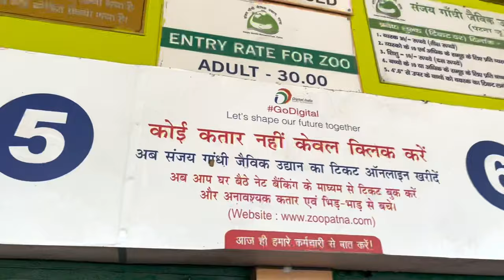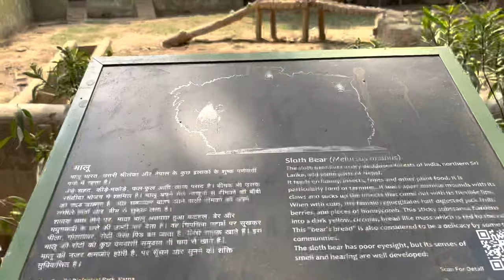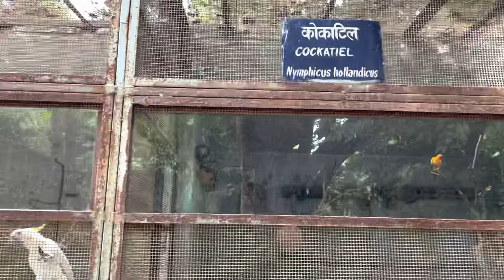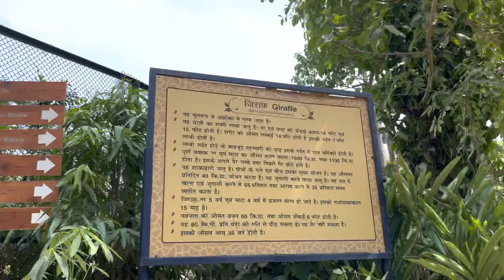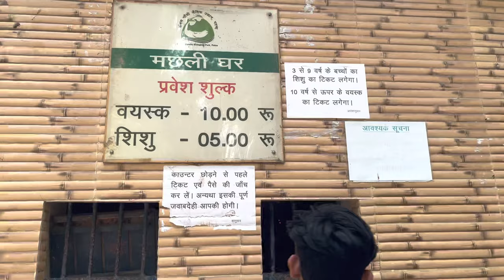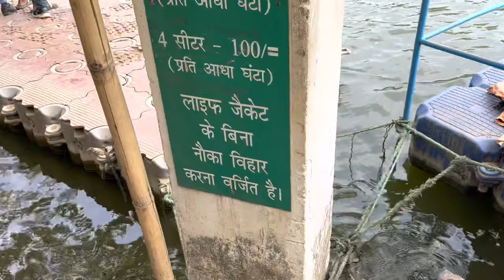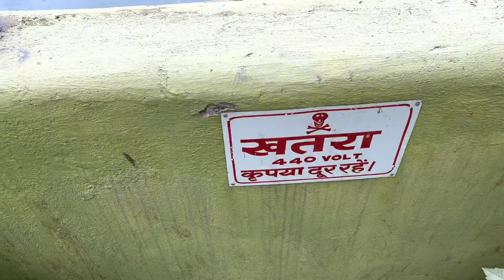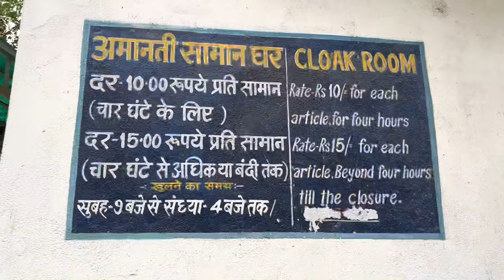Patna Zoo|पटना चिड़ियाघर।Sanjay Gandhi Biological Park |Bihar| Jeet vlogs|Patna Zoo में ट्रेन